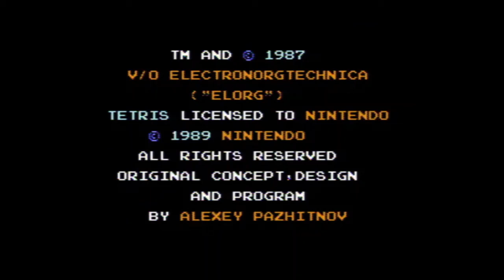300k sprint PB (2:16.63)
Longbars the most = fast scoring